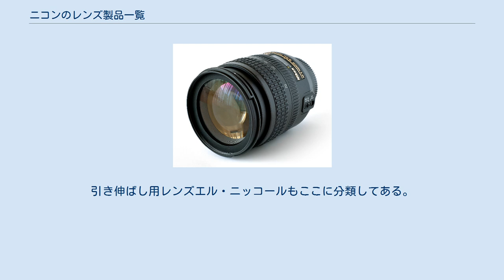ニコンのレンズ製品一覧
ニコン 」 ニコンのレンズ製品一覧 AF-S DXズームニッコールED18～70mmF3.5～4.5G（IF） ニコンのレンズ製品一覧は、ニコンおよびその前身である日本光学工業の発売してきたレンズの一覧。
ほとんどのレンズには「ニッコール」（NIKKOR ）の名が付けられている。
「Nikkor」はニコンの旧社名である「日本光学工業株式会社」の略称「日光」（Nikko ）と当時写真レンズの名称の末尾によく用いられていた「R」を合わせたもので、1933年に航空写真用レンズ「エーロニッコール」（Aero-Nikkor ）として発売されたのが最初である。
 レンジファインダーカメラを製造するにあたり日本光学工業（現ニコン）はコンタックスのバヨネットマウントを踏襲した。
ただし標準レンズや望遠レンズではピント誤差が出るため、互換性があるのは広角レンズだけである。
 ニコンSマウントのボディーとレンズを販売するかたわら、日本光学工業（現ニコン）はライカLマウントのレンズを生産していた。
 ニコンFマウントはニコンFから採用され、その後一眼レフカメラにはほぼ一貫してFマウントが採用されているが、時代とともに信号の伝達方式や機能が変わっている。
現存するデジタル一眼レフマウントの中では最古の規格となる。
バヨネット方式で、レンズを反時計回りに約60度回転させるだけで装着ができる。
開放測光を行ない、撮影時に所定の絞り位置まで絞り込むための仕組みが備わっている。
レンズマウント上に小さなレバーがあり、撮影時にこのレバーをカメラ側の自動絞り連動レバーが押すことで、絞り込み操作を行なうようになっている。
 ニコンZマウントはニコンZ7から採用されたミラーレス一眼カメラ用マウントである。
 ニコンFマウントと比較すると、信号が高速大容量化され、内径はFマウントの47mmから8mm拡大した55mmとなっている。
 また、内爪をFマウントの3本爪から4本爪とすることでFマウント以上の強度を保ちつつ、レンズの着脱時の角度をFマウントの60度から40度に抑え、効率的なレンズ交換を可能にしている。
 ゼンザブロニカ、アイレスフレックス、プラウベルのマキナ、マーシャルプレスに供給された。
現在は製造されていない。
 大判カメラに使用するためのレンズ。
 映画を撮影するためのレンズ。
 ニコンは総合光学機器メーカーであり、一般撮影用のレンズ以外にさまざまな用途のレンズを生産していた。
ほとんどが生産を終了している。
現在ではニッコールではなくレイファクトを名乗り、主として栃木ニコンで生産されている。
引き伸ばし用レンズエル・ニッコールもここに分類してある。